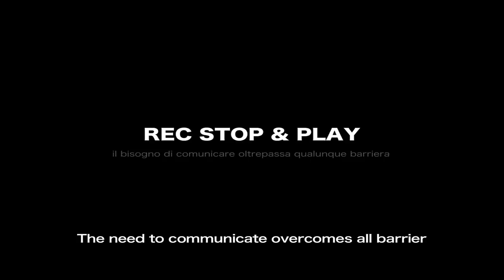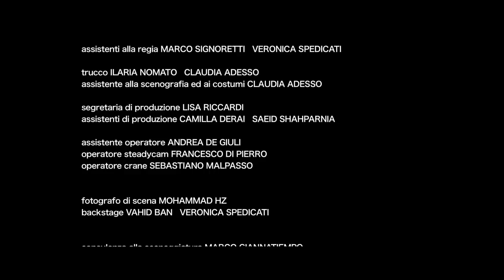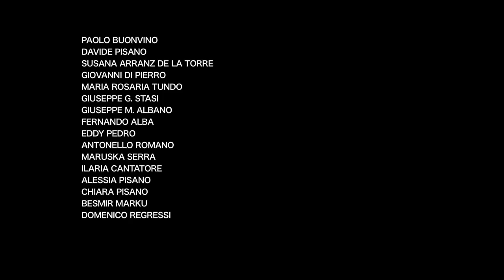REC STOP & PLAY - Short Movie by Emanuele Pisano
REC STOP & PLAY

Short Movie / Italy - 2010
Duration: 11 minutes 35 seconds
Original Format: Canon EOS 7D

Synopsis: The need to comunicate is the bottom line of these three entwined stories. A convict on parole, working in a laundry shop, falls for one of her client's original courtship. A man takes care of his son in irrevesible coma state. Both of these stories give a gardener the solution to satisfy his inborn and inescapable need to communicate.

Direction EMANUELE PISANO

Starring PIETRO DE SILVA - CLAUDIO CAMINITO - ROBERTA GARZIA - FABRIZIO ROMAGNOLI - MICHELA ANDREOZZI - FAUSTO ROMANO

Topic EMANUELE PISANO

Screenplay EMANUELE PISANO

Screenplay in collaboration with FAUSTO ROMANO -- CLAUDIO PISANO

Director of Photography FRANCESCO DI PIERRO

Editing CLAUDIO PISANO

Original Soundtrack EMANUELE BOSSI

Sound GIUSEPPE SANTULLI

Scenography and Costume PAOLA CASTRIGNANO' - ILARIA NOMATO

Steadycam Operator FRANCESCO DI PIERO
Jimmy Jib Operator SEBASTIANO MALPASSO

Production FANUSA (EMANUELE PISANO, FRANCESCO DI PIERRO, CLAUDIO PISANO, IRENE PANUSA)